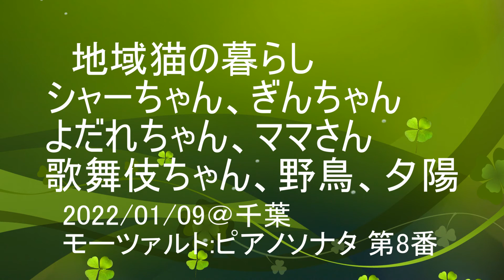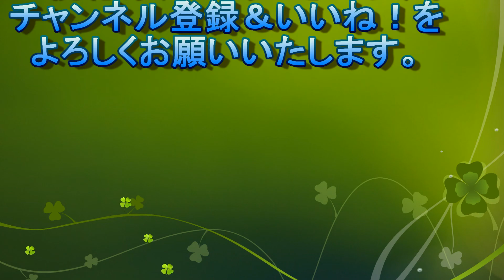地域猫の暮らし2022/01/09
待っていたシャーちゃん
すぐ逃げるぎんちゃん
出て来てくれたよだれちゃん
待っていたママさん
お昼寝の歌舞伎ちゃん
海辺の野鳥
東京湾の夕焼け

モーツァルト:
ピアノソナタ 第8番 イ短調 K.310　第1楽章: Allegro maestoso
W.A.Mozart：Piano Sonata No.8 in A minor, K.310
1. Allegro maestoso